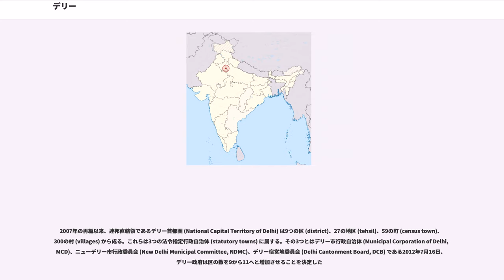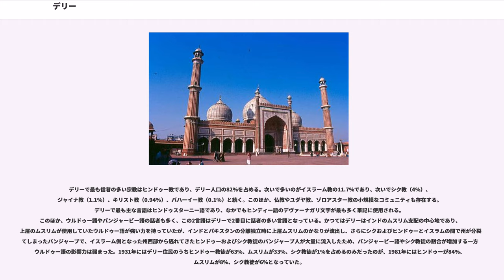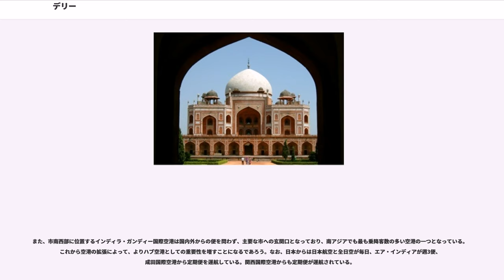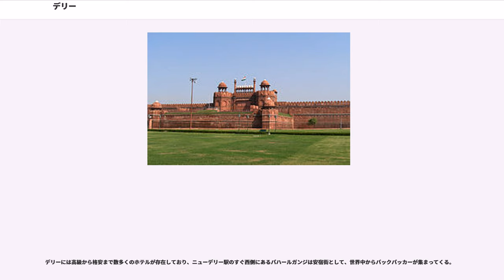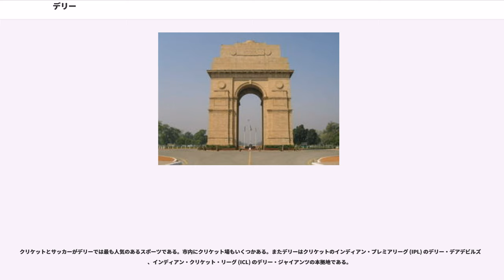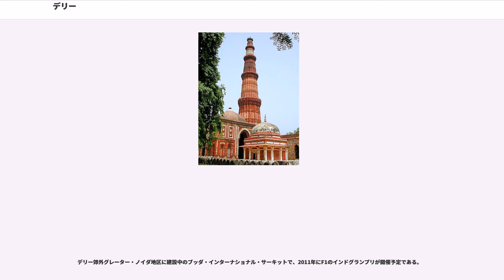デリー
デリー連邦直轄地（デリーれんぽうちょっかつち、 、 ）は、インドの首都特別地域である。面積1,483km、人口は1,679万人で、インド北部の大都市圏を形成しており、同国の商業・工業・政治の中心地にして南アジアを代表する世界都市の一つ。

デリー首都圏を構成し、ニューデリーとオールドデリーに分けられる。ニューデリーの中にはニューデリー行政区があり、ここに連邦の首都機能がある。古くは現在のオールドデリーだけの町であったが、イギリス統治下の新しい首府としてニューデリーが建設された。イギリスの設計と建設による新都市部分をニューデリーと呼び、古くからある町をオールドデリーと呼んでいる。2016年の近郊を含む都市圏人口は2,573万人であり、世界第3位の巨大な大都市圏を形成している。プライスウォーターハウスクーパースが公表した調査によると、デリーの2008年の都市GDPは1670億ドルであり、世界第37位である。

デリー首都圏の行政機構改革により2002年以降に発行された『世界の国一覧表』（編集発行・世界の動き社、編集協力・外務省）においてはインドの首都が「ニューデリー」から「デリー」に修正され、この変更が文部科学省の学習指導要領にも反映されているため日本の教育現場ではインドの首都は「デリー」と指導されるようになった。

デリー連邦直轄地とニューデリーの関係は、日本で言えば東京都とその1区域である千代田区のような関係に当たるが、ニューデリーの行政は後述のように都市圏の大部分を管轄するデリー市行政自治体（MCD）でなくインド政府の直轄組織として置かれているニューデリー市行政委員会（NDMC）の管轄下にあり、大都市の内部で独立した行政組織を持つ点はグレーター・ロンドンとシティ・オブ・ロンドンに近い構造とも言える。

デリーは12世紀以降各王朝の首都がおかれてきたが、その位置は王朝によって異なる。おおまかに東をヤムナー川、西を岩石の丘陵地、南を点在する丘陵に囲まれた三角形の地域（デリー三角地）に、各王朝がそれぞれ新王都を建設したからである。現在のオールド・デリーはムガル帝国中期に建設された市街地である。

チャウハーン朝のプリトヴィーラージ3世によってこの地に最初に都市がつくられたのは12世紀である。当時のデリーはデリー三角地の南西端にあたるラール・コートであった。デリーはプリトヴィーラージ3世の時代に繁栄を迎えるも、1192年にはゴール朝の将軍であったクトゥブッディーン・アイバクの率いるイスラム教徒に征服され、プリトヴィーラージは死亡して、以後デリーは800年以上にわたるイスラーム支配のもとにおかれることとなった。アイバクは征服したデリーを北インドにおける拠点と位置づけ、ラール・コートの跡にクトゥブ・ミナールの建設をおこなうなど市内の整備を行った。

1206年にゴール朝の君主であるシハーブッディーン・ムハンマドが死去し、後継者争いによってゴール朝が解体に向かうとアイバクは奴隷王朝を建国して独立し、以後1290年までの奴隷王朝、ハルジー朝（1290年 - 1320年）、トゥグルク朝（1320年-1414年）、サイイド朝（1414年 - 1451年）、ローディー朝 （1451年 - 1526年）と、1526年までの間デリーに首都を置いた5つの王朝が相次いで興亡を繰り返した。この5王朝は、総称してデリー・スルターン朝と呼ばれる。この時代、1398年にはティムール帝国のティムールによって征服、破壊されるなどしたものの、デリーには常に首都がおかれ、北インドの要衝として発展した。また、これらの王朝はすべてイスラーム王朝であり、のちのムガル帝国期も含めて、デリーはインドにおけるムスリム文化の中心地として重きをなした。

奴隷王朝期には首都はラール・コートにおかれていたものの、ハルジー朝のアラー・ウッディーン・ハルジーは1303年にラール・コートの北東にあたるシーリーに新たに城塞都市を建設し、ここを根拠地とした。しかしハルジー朝は間もなく滅亡し、これを継いだトゥグルク朝のギヤースッディーン・トゥグルクは1321年、ラール・コートの東、シーリーの南東にトゥグルカーバードという新城塞都市を建設してここを根拠地とした。その息子のムハンマド・ビン・トゥグルクは1327年にラール・コートとシーリーをつなぐ大城塞都市の建設を企図し、ここをジャハーン・パナーと名づけ...